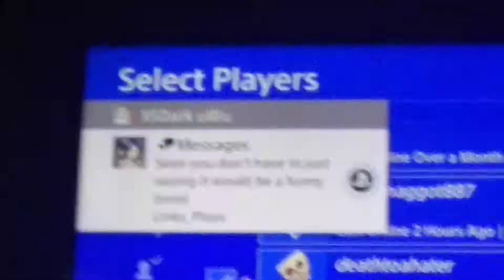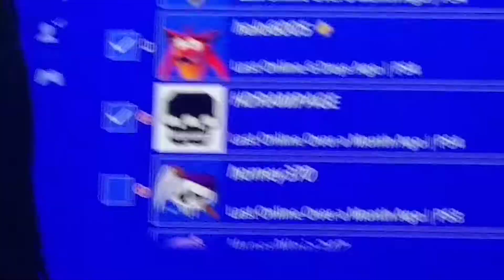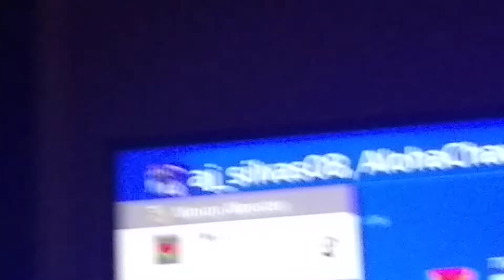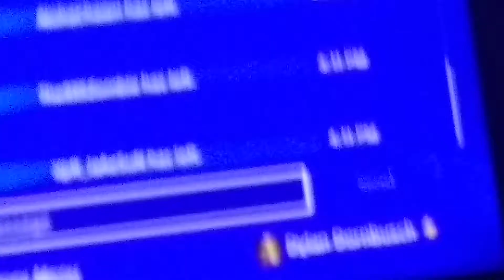Make this a trend.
Make a trend